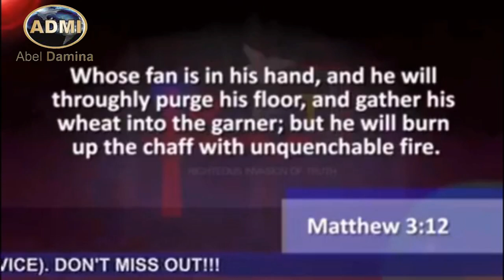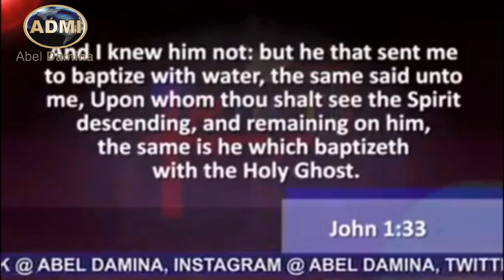What Is The "Baptism Of Fire?" | Dr. Abel Damina